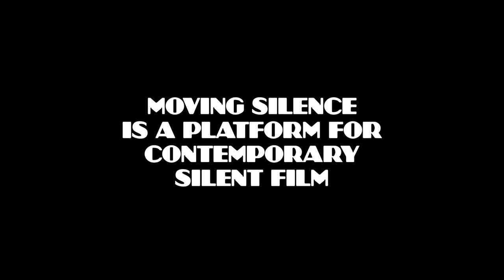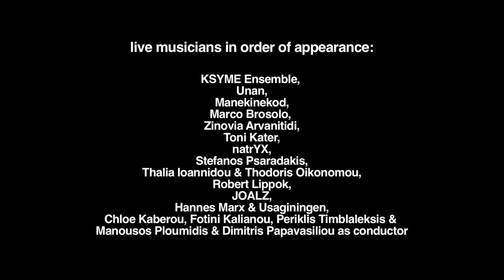What ist Moving Silence?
This video explains what moving silence is and shows artists and performances from the festival in athens, produced together with the Goethe-Institut Athen (Juni 2011)